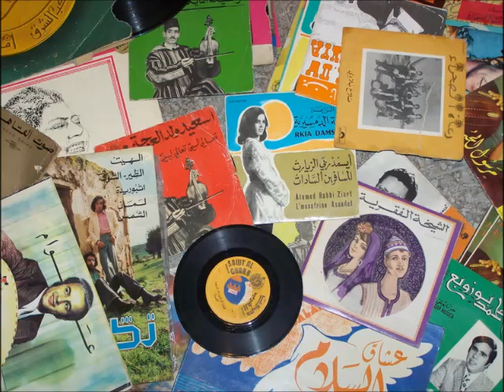لعربي بوجنوني - مالين الخيل